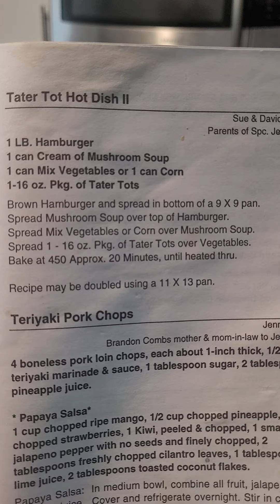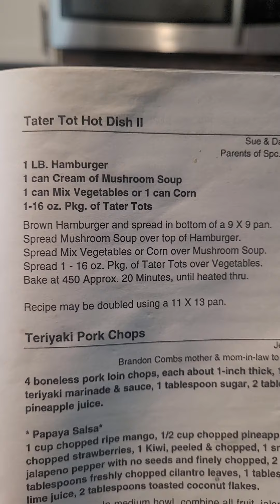Tator Tot Hotdish, It's a Minnesota thing.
how to make Tator Tot Hotdish